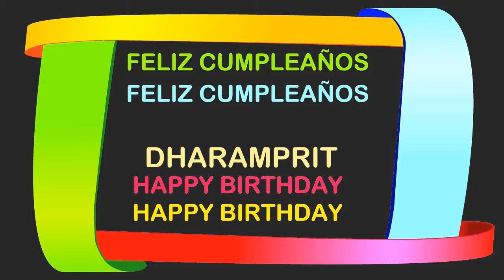Dharamprit Birthday Postcards & Postales